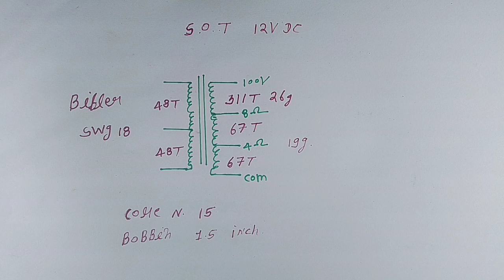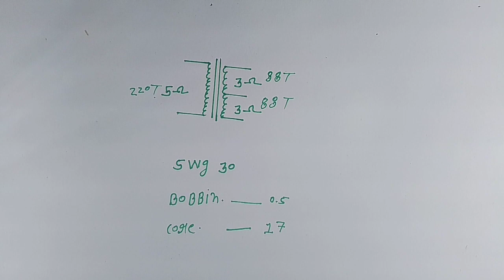50 Watt PA Amplifier Output Transformer Winding Data With Driver Transformer winding Data ✅in Hindi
50 Watt PA Amplifier Output Transformer Winding Data With Driver Transformer winding Data ✅in Hindi

your queries.
output transformer Winding Data
Driver transformer Winding Data
50 Watt output transformer Winding Data
50 Watt Driver transformer Winding Data
PA Amplifier output transformer Winding Data
PA Amplifier Driver transformer Winding Data
PA Amplifier transformer
PA Amplifier Repairing
PA Amplifier circuit diagram

thanks for watchth this video 🙏🙏🙏🙏🙏